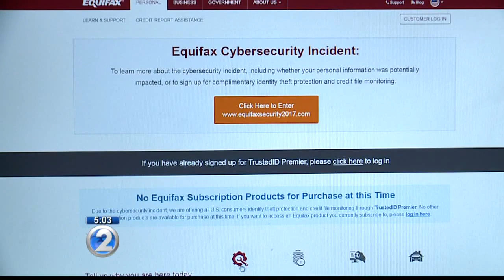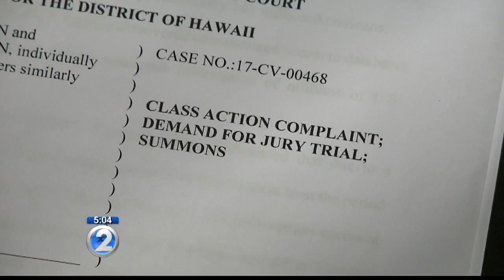Class action lawsuit against Equifax filed in Hawaii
A North Shore woman is taking on Equifax as a part of a class action lawsuit that seeks to enforce the company to better protect your information.